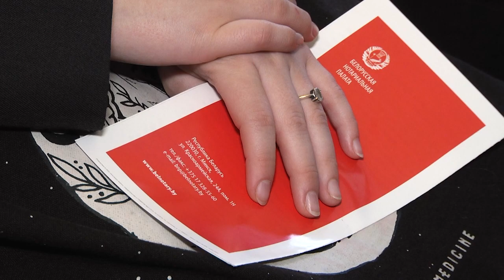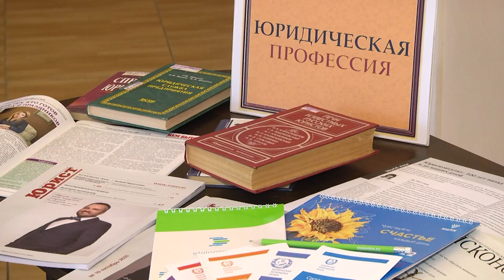2021-12-08 г. Брест. Правовое просвещение учащихся в СШ №8. Новости на Буг-ТВ.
Правовое просвещение учащихся в СШ №8 им. Героя Беларуси В. Карвата.
Современный человек должен уметь не только правильно писать, красиво излагать свои мысли, вести диалоги, но и хорошо знать свои права и обязанности. С последним пунктом помогает разобраться проект, организованный для старшеклассников специалистами регионального центра правовой информации  совместно с нотариусами Брестского нотариального округа и адвокатами Брестской областной коллегии адвокатов. На встрече, которая проходила в центральной городской библиотеке имени Пушкина, говорили о профессии юриста. Служители Фемиды делились опытом с учащимися средней школы №8 имени Героя Беларуси Владимира Карвата, рассказывали о нюансах и сложностях в их работе, помогали определиться в выборе дальнейшего жизненного пути. Наша съёмочная группа побывала на мероприятии.